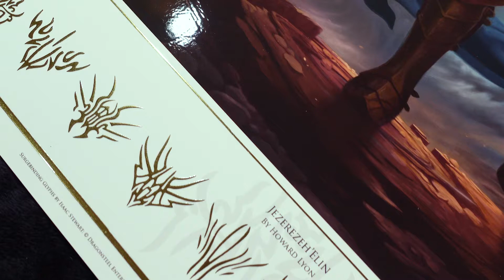Jezrien Foil Print